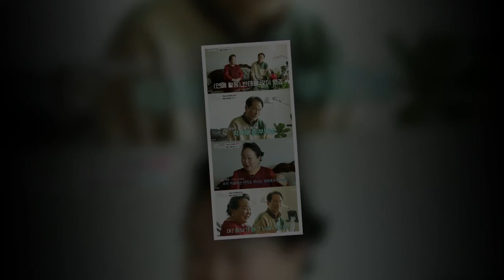이하늬가 언제나 ‘자신을 지지해준’ 부모님에 고마움을 전하자, 문재숙 명인은 뭉클한 결정적 한마디를 남겼다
배우 이하늬가 언제나 자신을 지지해준 부모님에 대한 고마운 마음을 전했다.
21일 방송된 TV조선 ‘스타다큐 마이웨이’에서는 국가무형문화재 제23호 문재숙 명인이 등장해, 딸 이하늬에 대한 뿌듯한 마음을 드러냈다.
이날 이하늬의 아버지는 “딸이 고등학교를 졸업했을 때 성적이 좋았다. 거침없이 서울대를 갔다”라며 “연예계 활동을 한다고 했을 때 반대를 많이 했다. 그런데 내가 싫어한다고 해서 될 게 아니다”라고 털어놨다.
이하늬의 어머니 문재숙은 “우리 마음에는 아직도 배우가 아니라 가야금 하는 사람으로 생각이 드는 것 같